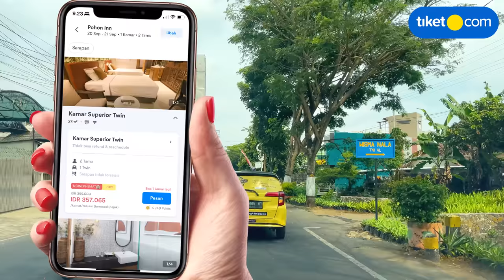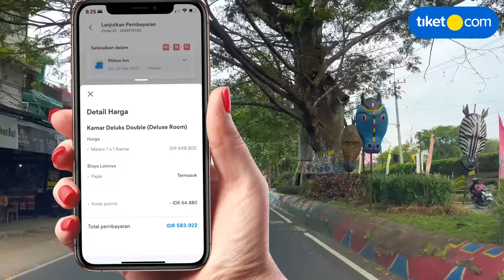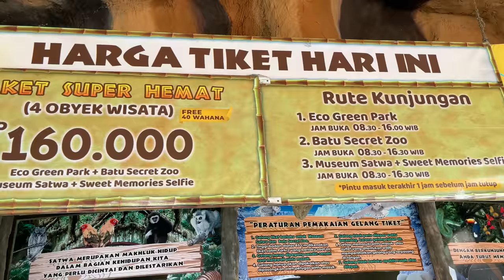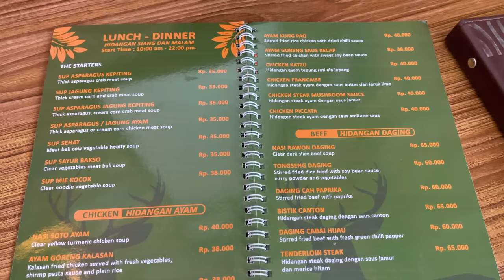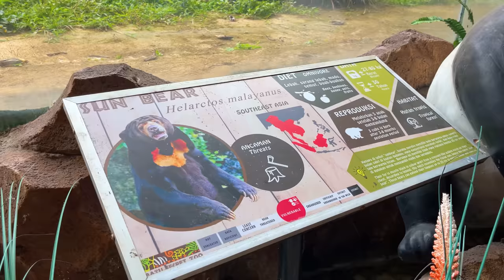DALEMNYA TERNYATA AJIB..!! Wajib Cobain! Pohon Inn Hotel Batu | Hotel bagus di Malang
Sstt… masih ada kupon spesial ‘BOCAN500K’ di tiket.com loh‼️ Boboers yang belum pake kuponnya, ayoo buruan pesen dan redeem buat dapet diskon 10% s/d 500Ribu‼️

1. Periode Promo : Hingga 31 Desember 2022
2. Periode Menginap : Kapanpun
3. Penggunaan voucher hanya berlaku pembelian melalui aplikasi tiket.com (iOS dan Android)
4. Diskon 10% hingga Rp500.000 dengan minimum transaksi Rp300.000 untuk Hotel Pilihan di Indonesia, sesuai dengan kebijakan masing-masing hotel.
5. Promo berlaku untuk semua metode pembayaran.
6. Tipe Penggunaan : Satu kali pakai

Nemu *harga hotel, villa atau apartemen* yang lebih murah? dengan *JAMINAN HARGA TERMURAH* dari tiket.com akan diganti selisihnya 2X lipat dengan tiket Points!*

NgeBatu lagi bareng Bocan… Kali ini Bocan mau ngajak Boboers nginep virtual di hotel yang unik banget dan salah satu hotel murah dan bagus di Malang, karena dari luar bentuknya kayan pohon raksaksa, penasaran dong dalemnya gimana?? Langsung aja skuuy ditonton videonya Pohon Inn Batu Malang🤗